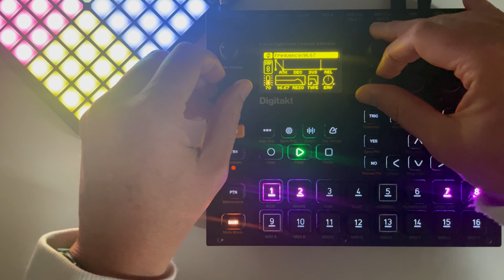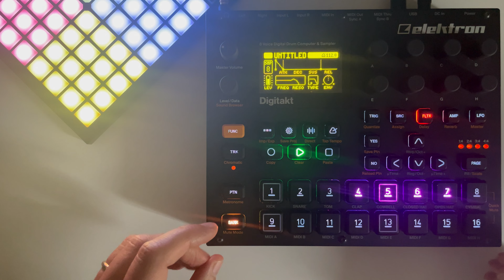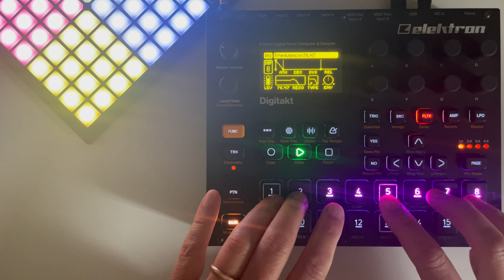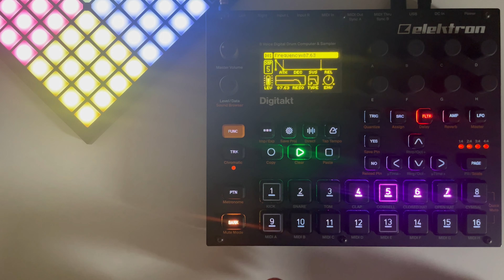Elektron Digitakt Jam #82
Elektron Digitakt Live Jam - Dub Techno